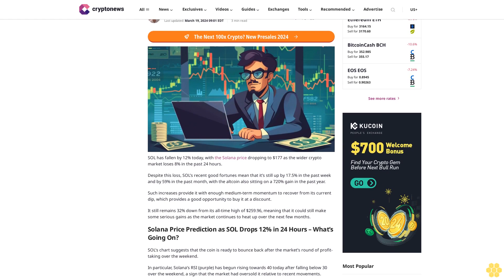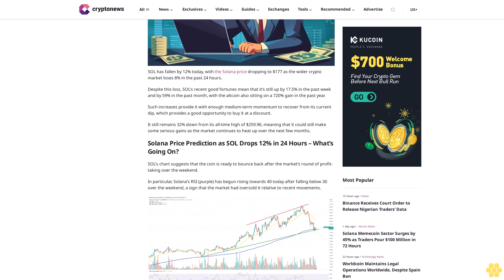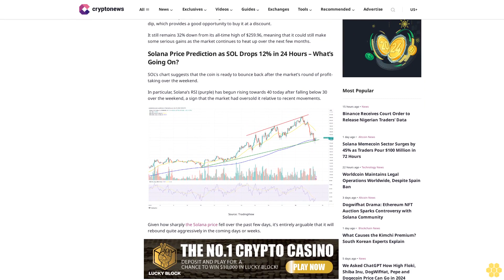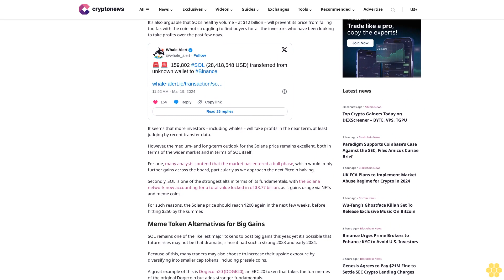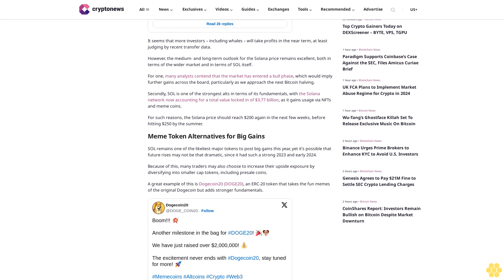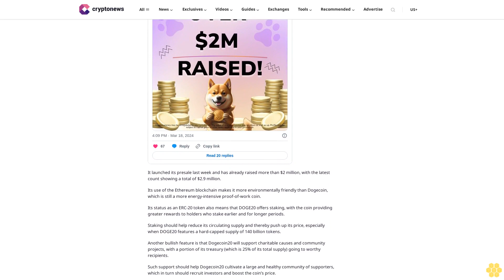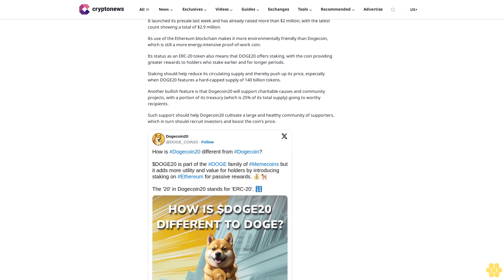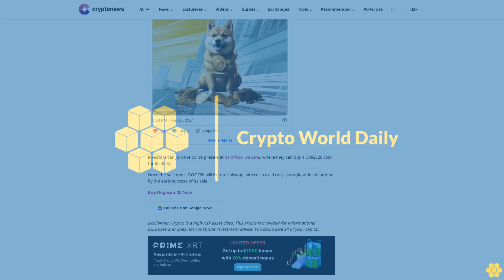Solana Price Prediction as SOL Drops 12% in 24 Hours – What’s Going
Simon Chandler

SOL has fallen by 12% today, with the Solana price dropping to $177 as the wider crypto market loses 8% in the past 24 hours.

Despite this loss, SOL’s recent good fortunes mean that it’s still up by 17.5% in the past week and by 59% in the past month, with the altcoin also sitting on a 720% gain in the past year.

It still remains 32% down from its all-time high of $259.96, meaning that it could still make some serious gains as the market continues to heat up over the next few months.

Solana Price Prediction as SOL Drops 12% in 24 Hours – What’s Going On?.

SOL’s chart suggests that the coin is ready to bounce back after the market’s round of profit-taking over the weekend.

In particular, Solana’s RSI (purple) has begun rising towards 40 today after falling below 30 over the weekend, a sign that the market had oversold it relative to recent movements.

Given how sharply the Solana price fell over the past few days, it’s entirely arguable that it will rebound quite aggressively in the coming days or weeks.

One interesting feature of SOL’s chart is that its price has already bounced off the 200-day average (blue), a possible sign that it has already bottomed out.

It’s also arguable that SOL’s healthy volume – at $12 billion – will prevent its price from falling too far, with the coin not struggling to find buyers for all the investors who have been looking to take profits over the past few days.

It seems that more investors – including whales – will take profits in the near term, at least judging by recent transfer data.

However, the medium- and long-term outlook for the Solana price remains excellent, both in terms of the wider market and in terms of SOL itself.

For one, many analysts contend that the market has entered a bull phase, which would imply further gains across the board, particularly as we approach the next Bitcoin halving.

Secondly, SOL is one of the strongest alts in terms of its fundamentals, with the Solana network now accounting for a total value locked in of $3.77 billion, as it gains usage via NFTs and meme coins.

For such reasons, the...